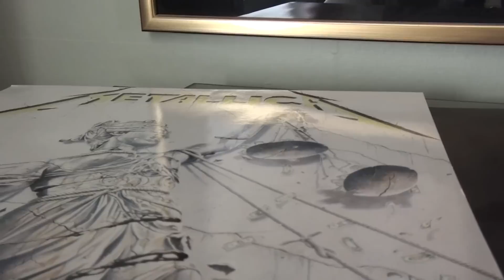YAMAHA AUTO RETURN P-350 WITH AKG P5ED PICKUP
YAMAHA AUTO RETURN P-350 TURNTABLE WITH AKG P5ED PICKUP